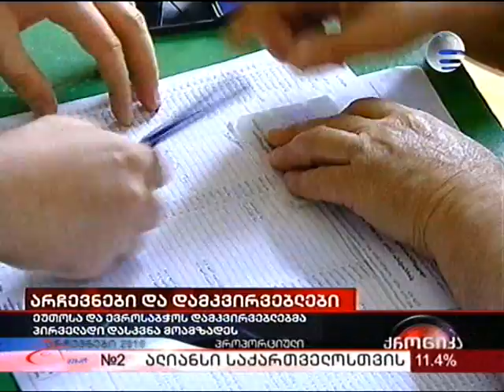31.05.2010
ევროპის საბჭოს სადამკვირვებლო მისიის წარმომადგენლები არჩევნებს აფასებენ